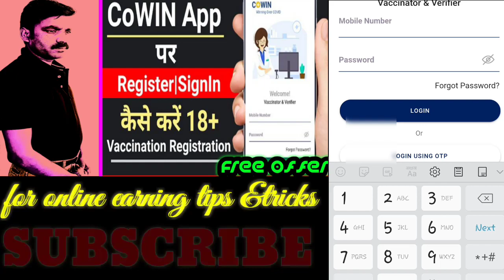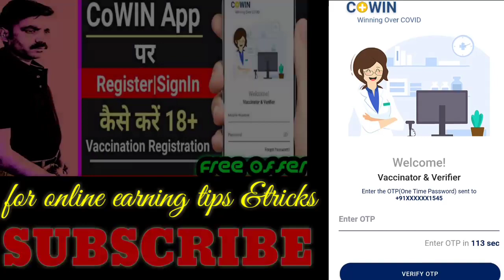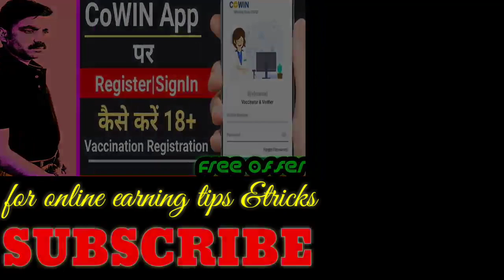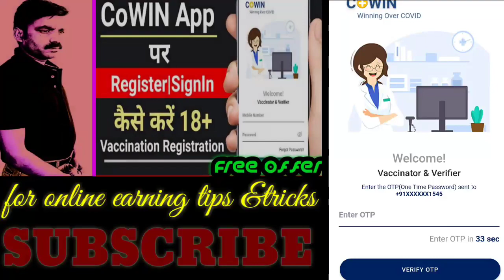Covin App Registration Kaise Kare || Covin App Problem Sloved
Covin app registration,  covin app registration malayalam, covin app registration telugu, covin app registration tamil, covin app registration kaise kare,
Covin app dounload,  covin app kaise use kare, covin app otp problem,  covin app kaise dounload kare,  covin app kaise login kare, covin app me registration kaise kare,

arogya setu vaccine registration || arogya setu app vaccine registration kaise kare

covid vaccine, covid vaccine registration, covid vaccine registration in india, covid 19, covid vaccine registration in india in hindi, how to register for covid vaccine, covid vaccine for 18 years old, arogya setu app, arogya setu app vaccine registration, cowin. gov. in, cowin registration, cowin portal, covid, Covid Vaccination 2.0, cowin app, covid 19 vaccine, covid india news, covid india vaccine, covid-19,

CO-WIN App developed by Health Ministry to Monitor COVID-19 Vaccination Process in India, cowin app for coronavirus vaccination process monitoring, what is cowin mobile app, cowin app explained, covid19 vaccines india, sputnik v, covaxin update, zycov d upsc, zycov d vaccine, bharat biotech hyderabad coronavirus vaccine, serum institute of india corona vaccine, current affairs analysis for upsc 2020, covid 19 india update today, rameena online classes

tv 9, tv9 bharatvarsh, hindi news, latest news, tv9 bharatvarsh news, Covid-19 vaccine,  coronavirus vaccin